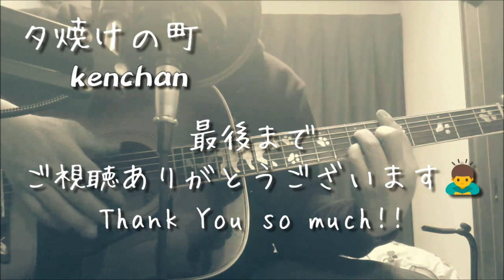【弾き語り】『夕焼けの町』村下孝蔵 by kenchan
村下孝蔵さんらしい名曲です。

いつものように好き勝手に弾き語りしています。
原曲通りではないのでご容赦下さい。

※お断り
スマホを撮りっぱなしにしてたもので熱くなって途中の映像が乱れています。お許し下さいm(_ _)m